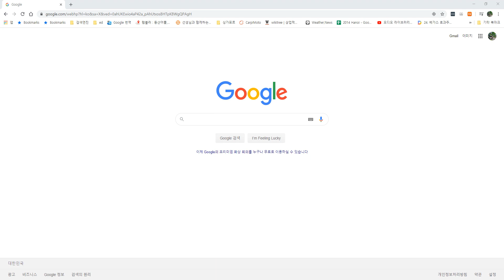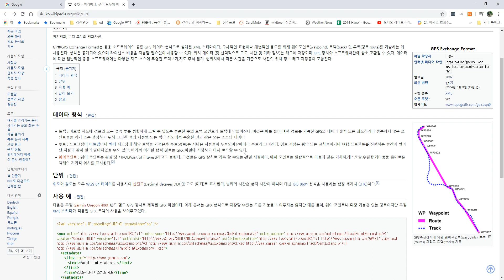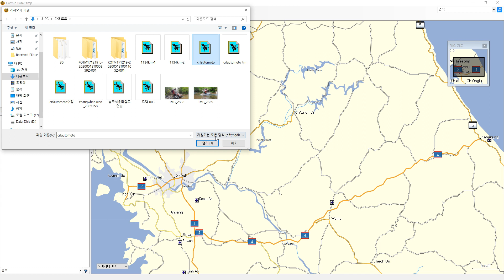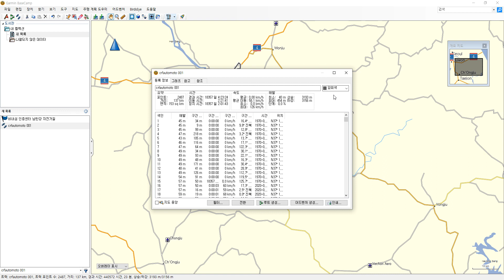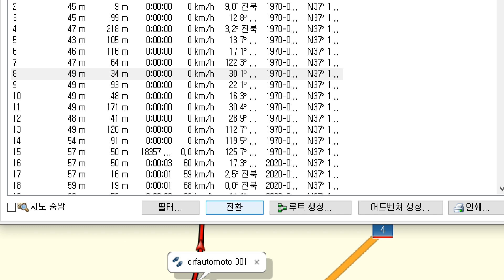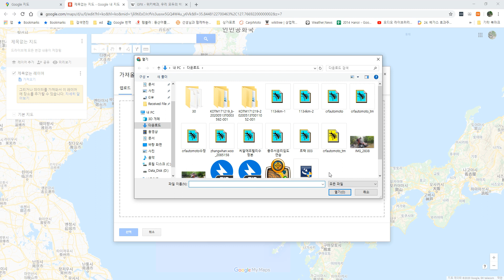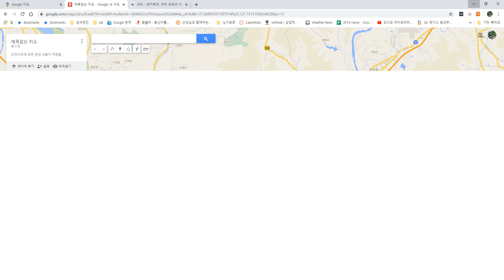basecamp를 이용한 트랙편집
11:56쪽부터 화면먹통입니다. 죄송합니다..